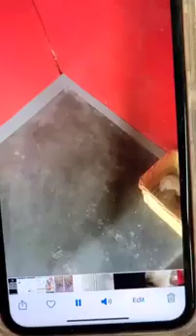NATE HILL CALLS FROM PRISON! MC EIHT SNITCHING COMES BACK TO HAUNT HIM! JOJO CAPONE CERTI!